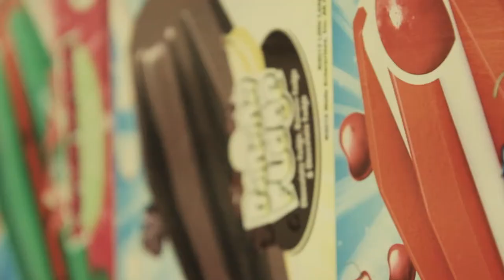Las Fotos Project ESTA SOY YO Spring 2014 Student Photo Exhibit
This spring semester-end exhibition featured photographs taken by Las Fotos Project student photographers documenting their communities of Boyle Heights, MacArthur Park, Koreatown, and Huntington Park.

These talented young ladies met with their mentors for 12 weeks, developing projects that focus on environment, education, career, self-identity, community, and health.

Experience their creativity, storytelling, and passion for photography.

Friday, May 16, 2014 / 7PM-10PM
LegacyLA / 1350 San Pablo Street, Los Angeles, 90033

Las Fotos Project is a community-based art mentorship programs engaging, educating, and empowering girls from communities of color.

Academic Leadership Community at Miguel Contreras Learning Complex
Aspire High School
Bresee Foundation
Girls Today Women Tomorrow Leadership Mentoring Program, Inc.
i.am College Track Boyle Heights